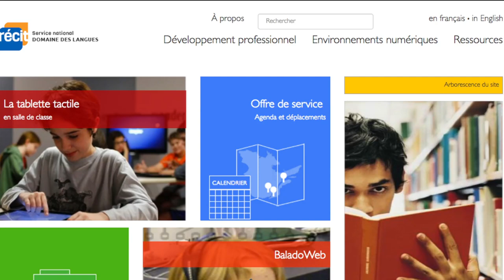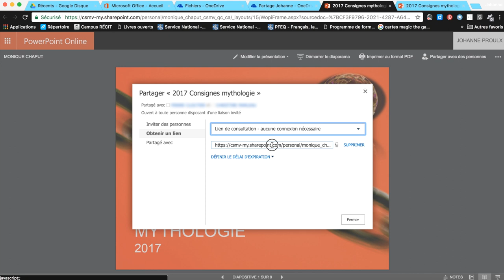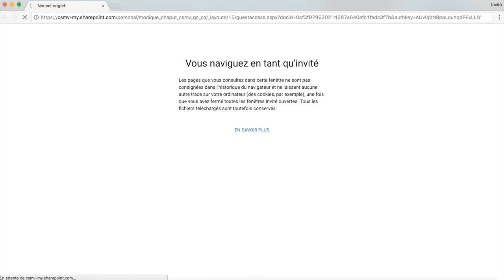Tutoriel pour partager un fichier Office 365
Cette vidéo explique comment partager un document un collaboratif de la suite Office 365.